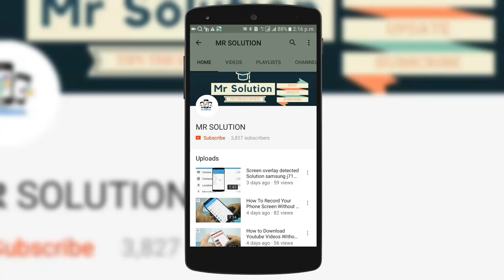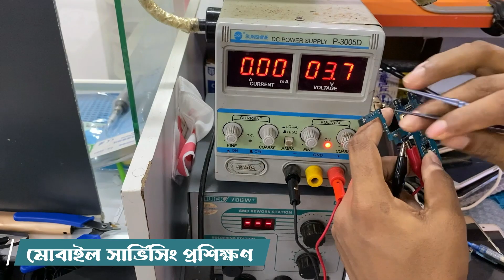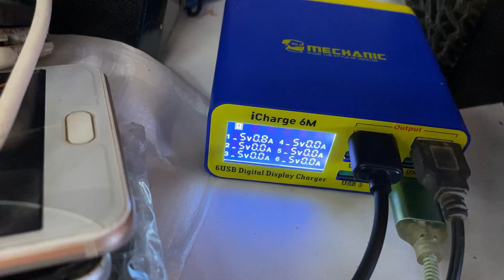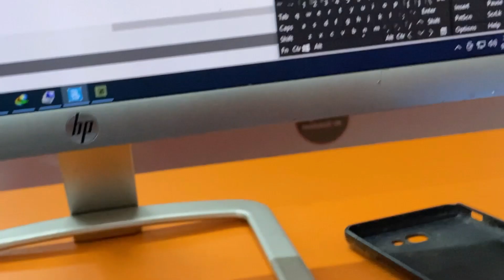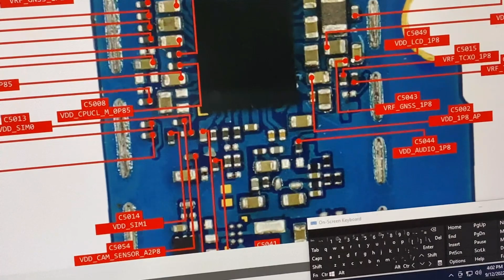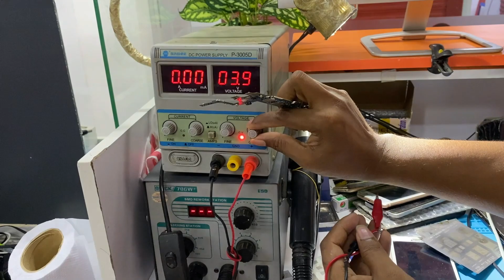পাওয়ার বাটন চাপ দিলে রিডিং উঠে পড়ে যায়। স্টেপ বাই স্টেপ ১০০% সমাধান । মোবাইল সার্ভিসিং ফ্রি কোর্স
পাওয়ার বাটন চাপ দিলে রিডিং উঠে পড়ে যায়। ১০০% সমাধান । মোবাইল সার্ভিসিং ফ্রি কোর্স ২০২৩

🚗  সরাসরি ভিজিট করুন আমাদের অফিসে।
৪২৮,এম আর সলিউশন, চতুর্থ তলা,সেবা সিটি সেন্টার,কালিবাড়ির মোড়, চাঁদপুর
🛰 Google Maps
পোস্ট পরবর্তীতে খুজে পেতে বন্ধুদের সাথে শেয়ার করে রাখুন

The Solution Also Work on Following Problem Solution :